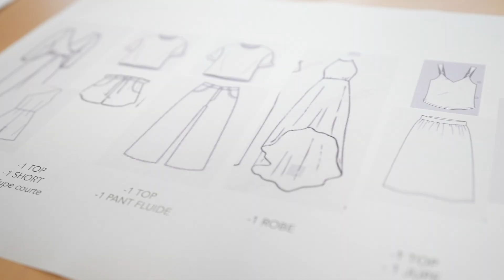LAETITIA MILOT x GRAIN DE MALICE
Qui mieux qu'une actrice à l'immense popularité pour se prêter avec nous au jeu de la co-création ? 😍

Laëtitia Milot signe une mini collection spéciale beaux jours, aussi fidèle à son image qu'à nos valeurs partagées : solaire, joyeuse et soucieuse du bien-être de toutes, y compris de celles qui en ont plus que besoin !

Intimement engagée, Laëtitia Milot est aussi la marraine de EndoFrance, association française de lutte contre l'endométriose c'est pourquoi 20% des bénéfices de notre robe jaune seront reversés à EndoFrance 💛💛

Découvrez la capsule dans nos boutiques et sur notre site internet